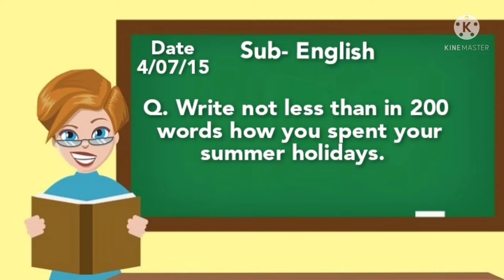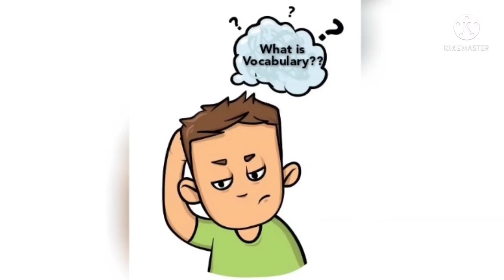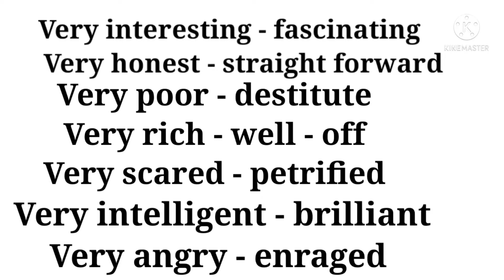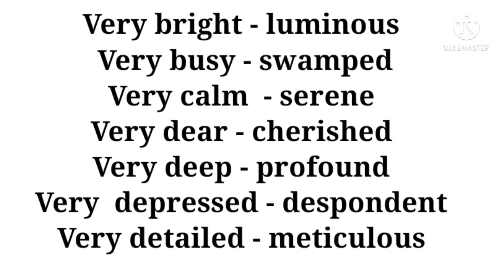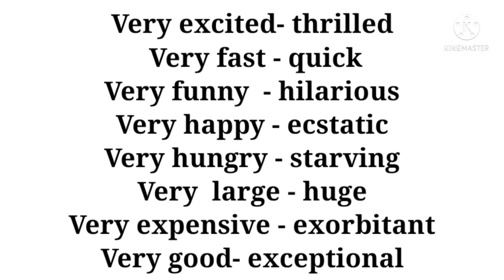Vocabulary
In this video, you will learn new words which you can use instead of saying very all the time.